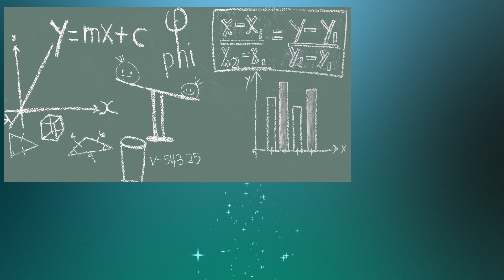What Do Civil Engineers Do? A Short Video For Kids - Engineers Week 2018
Exploring Careers with Kids recently released a short video to help kids understand what a civil engineer does.  This video has been released to bring awareness of civil engineering during Engineers Week 2018.